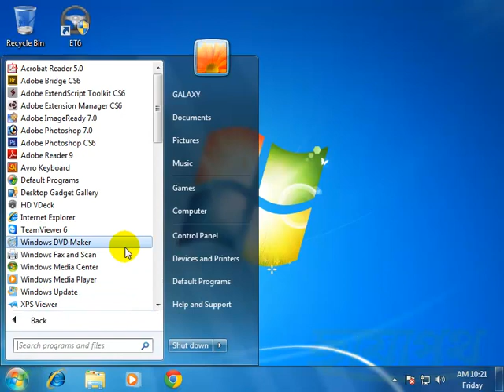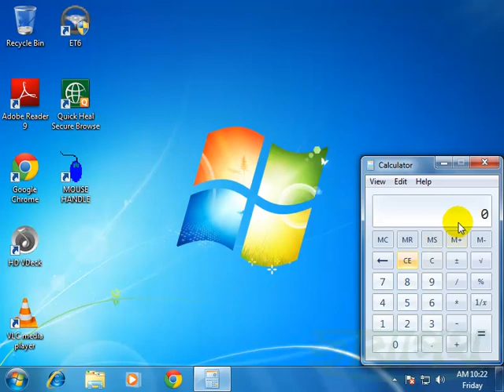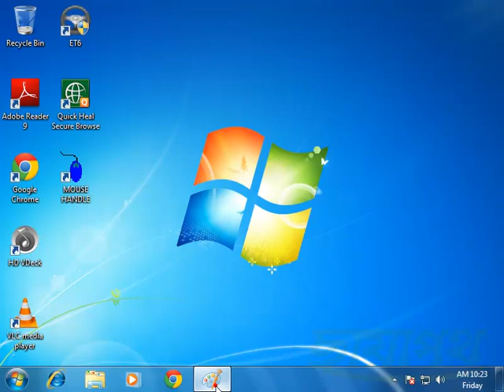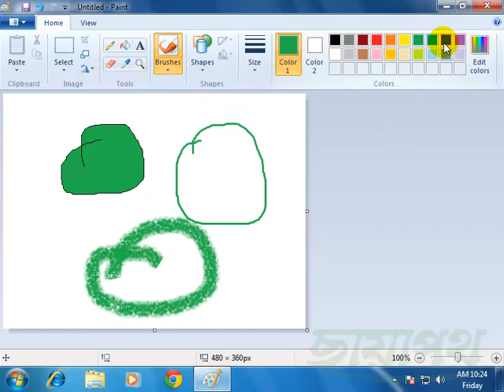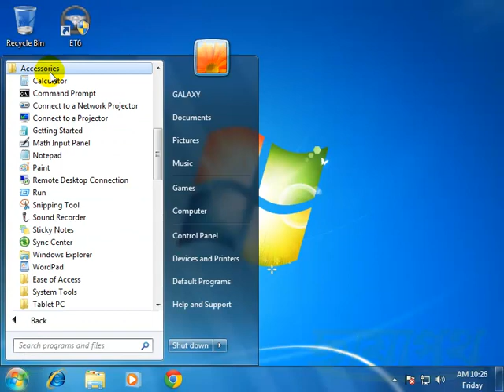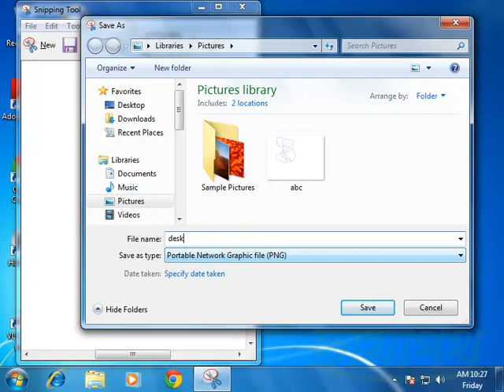011 START MENU ACCESSORIESCALCULATOR, PAINT, SNIPPING TOOL